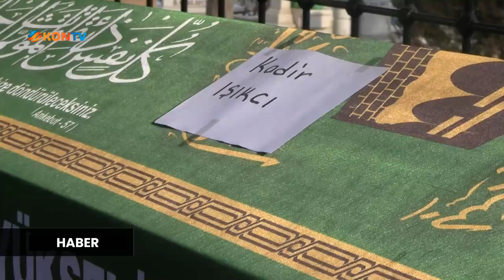Işıkçı ailesinin acı günü